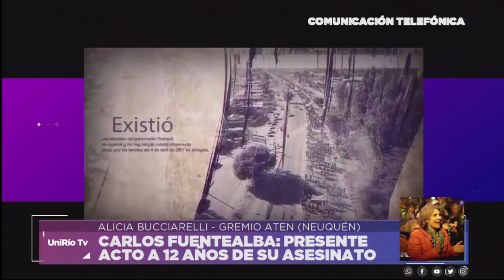ACTO HOMENAJE A CARLOS FUENTEALBA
Entrevista telefónica a ALICIA BUCCIARELLI (ATEN - Neuquen) por acto a 12 años del asesinato de Fuentealba

Facebook.com/uniriotv
Twitter.com/uniriotv